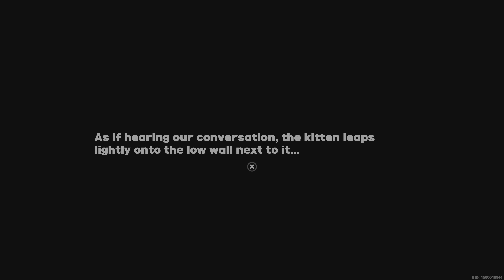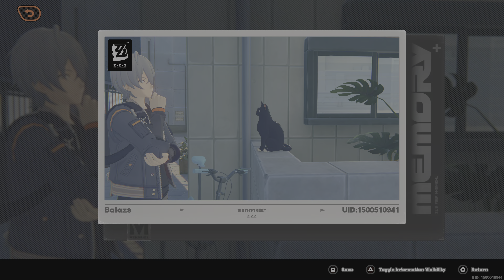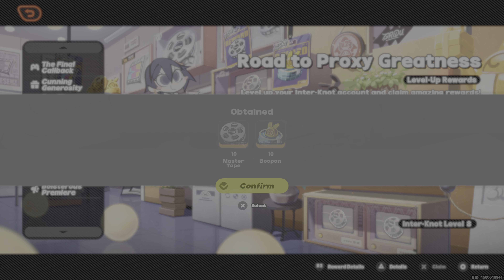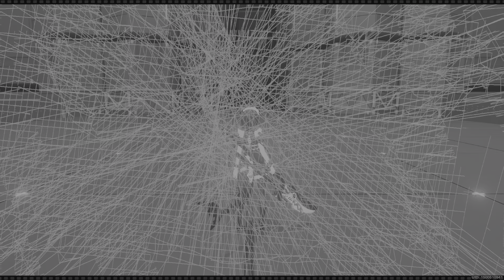Zenless Zone Zero 10.rész